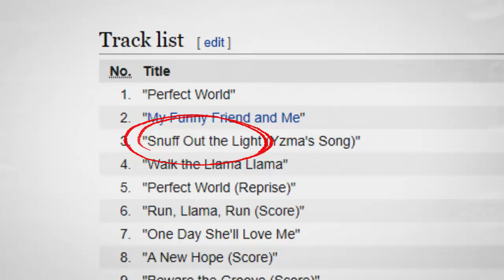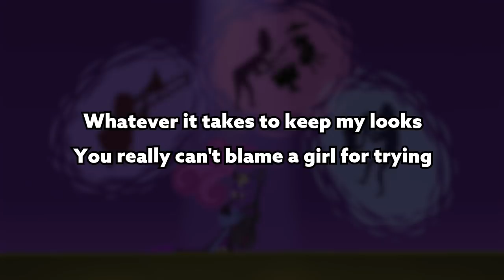Did Yzma Kill Kuzco’s Parents? [Disney Theory]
Today J dives into the hilarious world of The Emperor’s New Groove to try and figure out HOW Kuzco ended up parentless and if the villainous Yzma had anything to do with it!